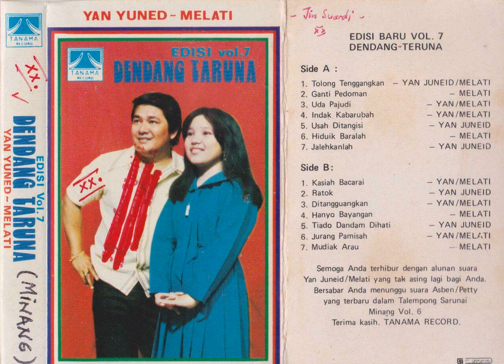Yan Juneid & Melati - Kasiah Bacarai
A song from Yan Juneid & Melati